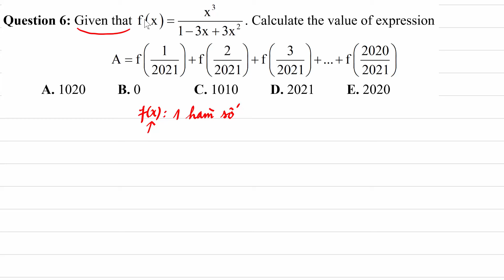Toán 7 nâng cao: Cho f(x)=x^3/(1-3x+3x^2). Tính A=f(1/2021)+f(2/2021)+f(3/2021)+...+f(2020/2021).